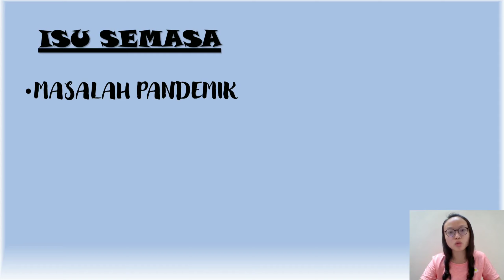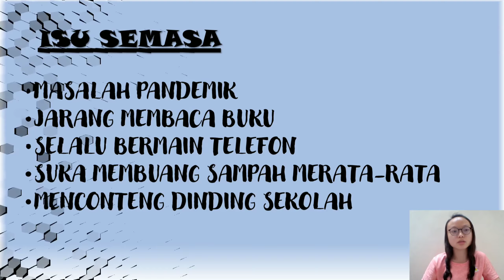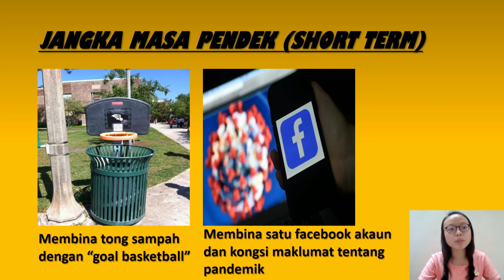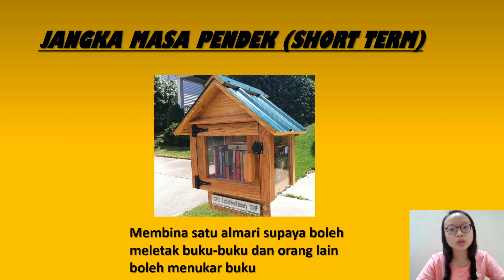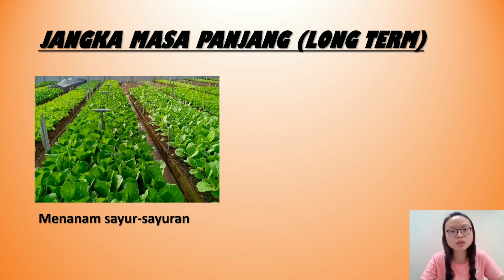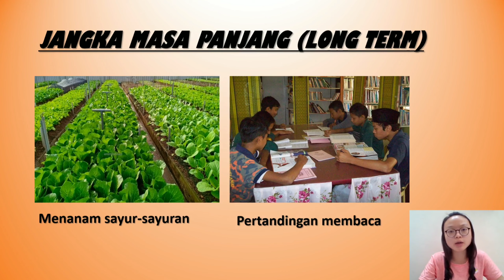MTN3013（A） TAN JOU JIE D20201095625